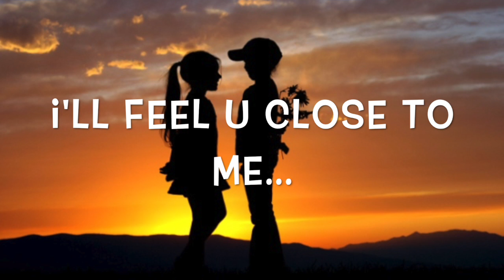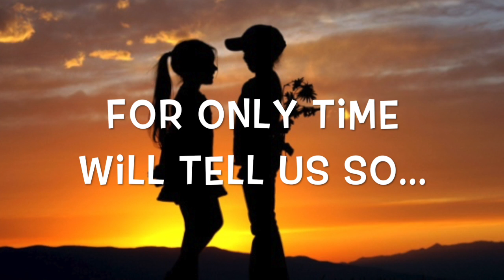"For All We Know" - (Carpenters Cover) - with Lyrics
Song popularized by Carpenters
Karaoke by Legends Series
Vocals by Map
Photos by Google Images